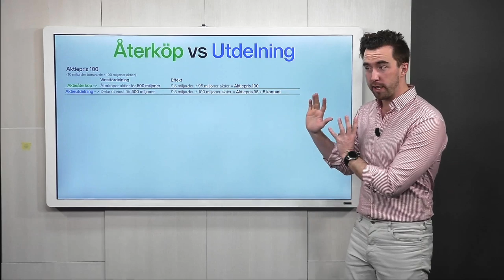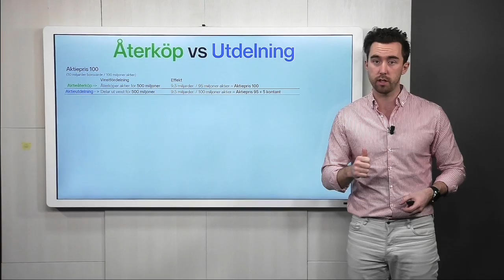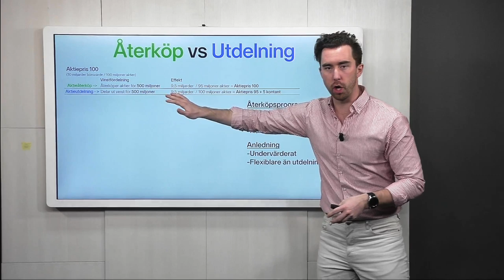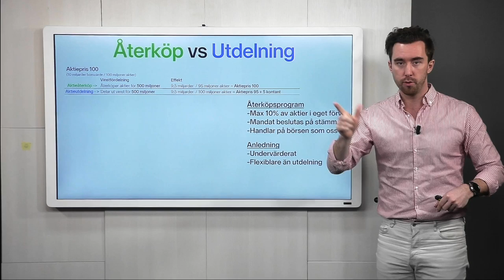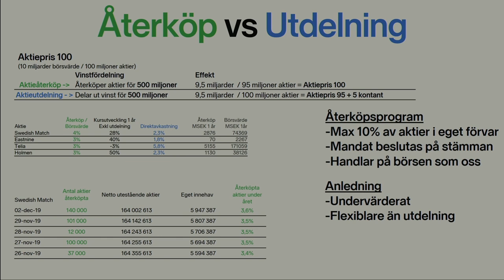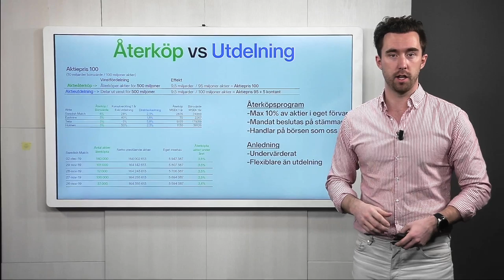Återköp eller utdelning?